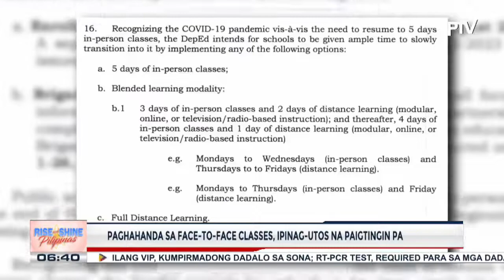Ilang mag-aaral, excited na sa face-to-face classes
Ilang mag-aaral, excited na sa face-to-face classes; Paghahanda sa face-to-face classes, ipinag-utos na paigtingin pa